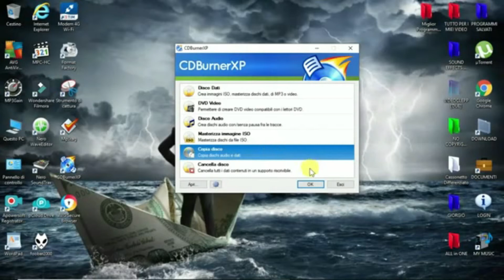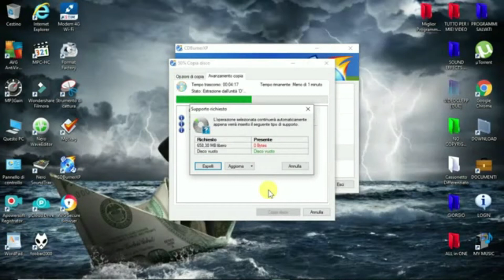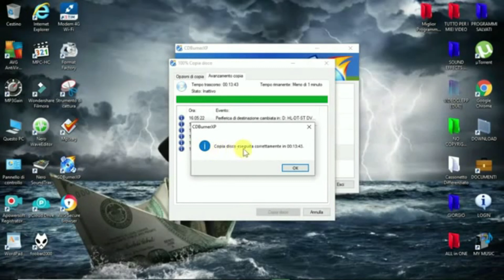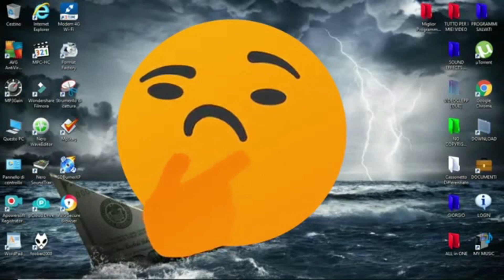Come Copiare (Duplicare) un Cd Dati 📀 Mp3 o un Cd Audio 💿 con CDBurnerXP [GRATIS ITA]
Per Copiare un Cd dati (Mp3) o un Cd Audio con CDBurnerXP si segue lo stesso procedimento. Nel Cd Dati si possono registrare e copiare File Audio e Video, Immagini, File Eseguibili, Documenti, etc ... Il Formato dei Cd Audio più comune è PCM. A differenza del File Mp3 che è compresso, il PCM è la conversione fedele dell'audio analogico all'interno di un file digitale. E' un formato audio non compresso di alta qualità.
Nella PlayList trovi il Video per il Download & l'Installazione e altri Video su come usare CDBurnerXP

La base musicale di sottofondo fa parte della raccolta audio di Youtube. Nessuna attribuzione richiesta:
👉 Sono su Facebook:
Ogni singolo video sul mio canale è realizzato con passione e impegno, quindi non dimenticare di lasciare un Like 👍 per gratificare il mio lavoro e iscriverti per supportare il canale, clicca sulla campananellina 🔔 se vuoi essere avvisato quando pubblico un nuovo video ❤️ ‼ ️
Grazie 😁 ❤️ 😁
Claudio ‼ ️❤️  ‼ ️